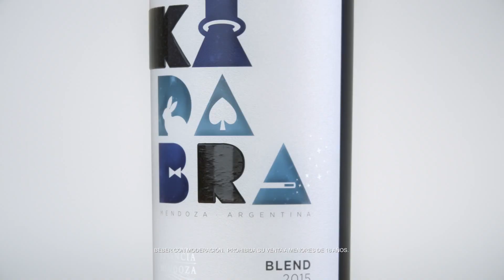Davide Strocco - ASTRO (Screw Cap) - PASION POR EL VINO (Temporada 2, Programa 15, Bloque 2)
El screw cap (tapa a rosca) cada vez gana más posicionamiento sobre todo para los vinos blancos, rosados y jóvenes en los principales mercados de Europa y los Estados Unidos.
Para visitar como se fabrican estas tapas visitamos una de las empresas líderes gracias a Arpex, su representante en la Argentina, y es así que fuimos hasta la bella Asti, en el norte de Italia para visitar Astro, y hablar con su director Davide Strocco